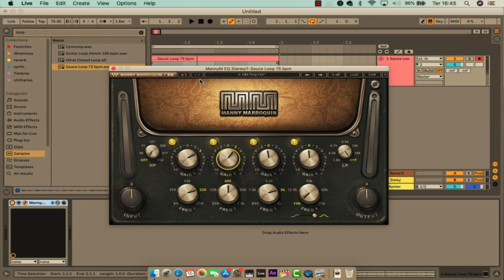MannyM EQ - O Equalizador Frankenstein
🔔Sobre o Plugin:

Manny Marroquin tem essencialmente seis equalizadores: Quad 8, Neve 1073, Motown, API 550, Avalon 2055 e SSL 9080 XL K. A ideia por trás do plugin Manny Marroquin EQ foi recriar essa paleta personalizada de modeladores de frequência. Uma vez que o ponto de corte para cada banda vem de uma unidade diferente, você atinge  resultados interessantes que agregam complexidade, cor e profundidade.